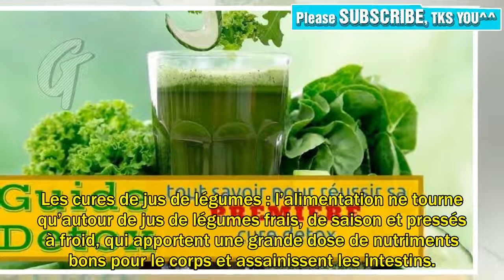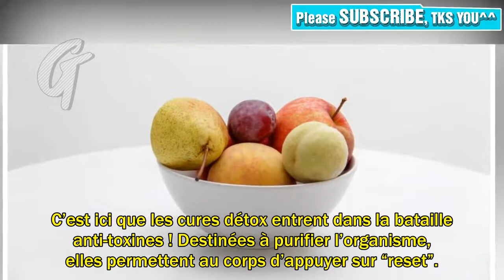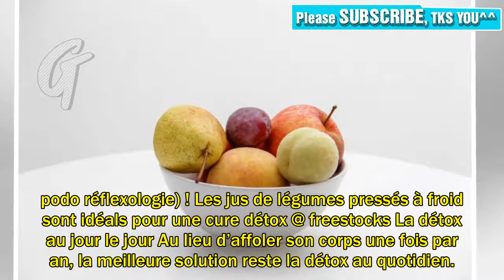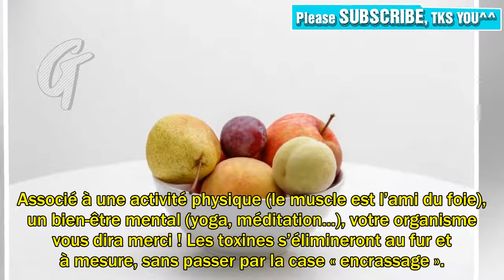Les détox: Efficacité, durée, difficulté, ce qu'il faut savoir | Végétarien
Depuis quelques années, les cures détox ont le vent en poupe et se pratiquent à tout va. La plupart se targuent d’être des remèdes miracles qui permettent d’éliminer tous les déchets accumulés par l’organisme. Ces moyens de détoxication doivent cependant se pratiquer avec précaution. Décryptage. Rédigé par Yumi, le 21 Dec 2017, à 16 h 35 min À l’approche des fêtes de fin d’année, certains réfléchissent déjà à leur cure détox de janvier ! Jeûnes, monodiètes, jus de légumes, toutes les solutions sont bonnes pour éliminer (et déculpabiliser). Pourtant, ces cures détox ont aussi leurs limites lorsqu’elles sont pratiquées sans surveillance. Le cure détox, tout un programme Il existe tout un panel...